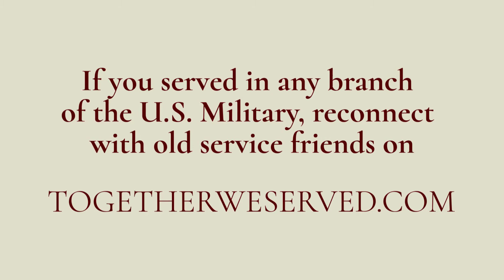Captain Bill Darrow, U.S. Marine Corps (Ret), 1963-1983.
TributetoaVeteran - Captain Bill Darrow, U.S. Marine Corps (Ret), 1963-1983.